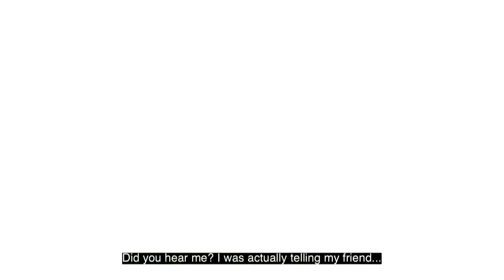Stryke TV Series | Season 1 | Episode 1 | YOLO Season 6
Farmhouse production is here with the very 1st episode of the much await Ghanaian TV Series; the Stryke Ghana TV Series.

This first episode feature the like of YOLO led actor, Aaron Adatsi (Cyril).

●▬▬▬▬▬▬▬▬▬▬▬ஜ۩۞۩ஜ▬▬▬▬▬▬▬▬▬▬▬●
●▬▬▬▬▬▬▬▬▬▬▬ஜ۩۞۩ஜ▬▬▬▬▬▬▬▬▬▬▬●